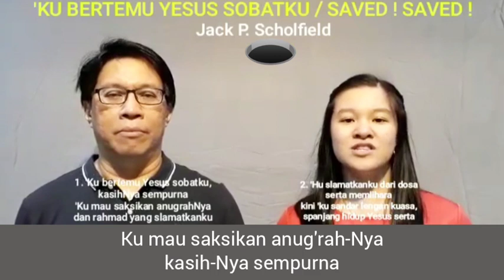KU BERTEMU YESUS SOBATKU / SAVED! SAVED! / Jack P. Scholfield